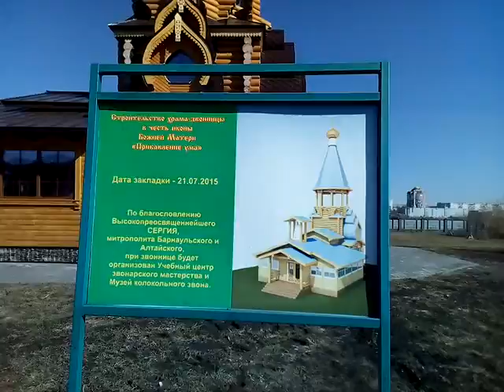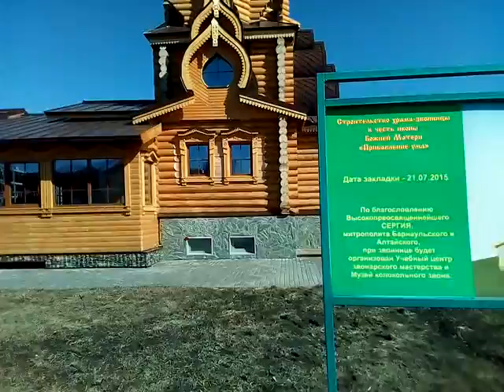Художественная роспись яиц. Церковь Иоанна Богослова.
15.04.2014. Праздник Красная горка на территории храма Иоанна Богослова.